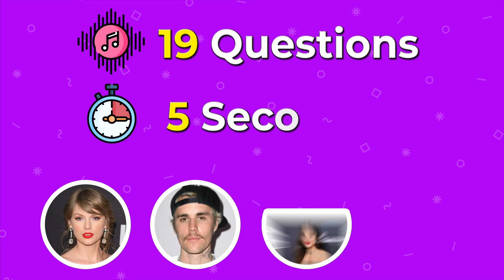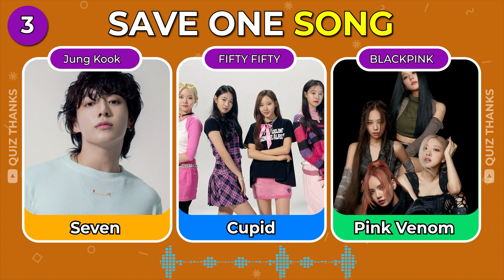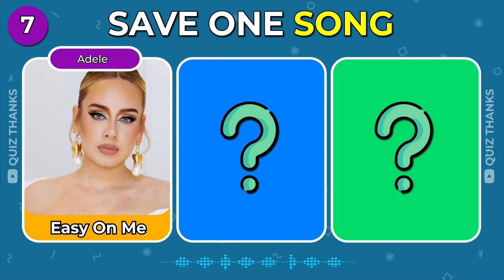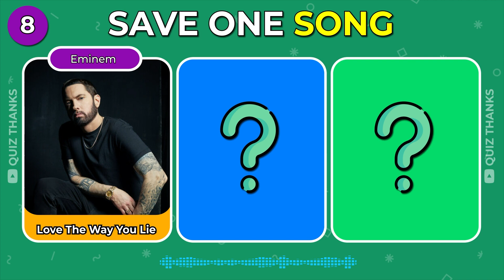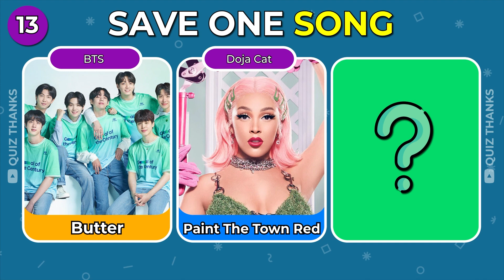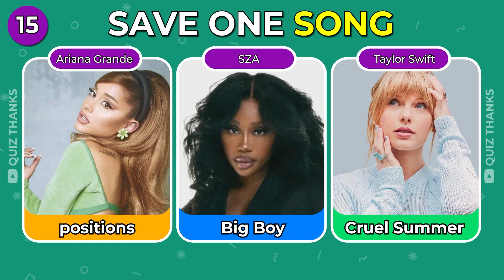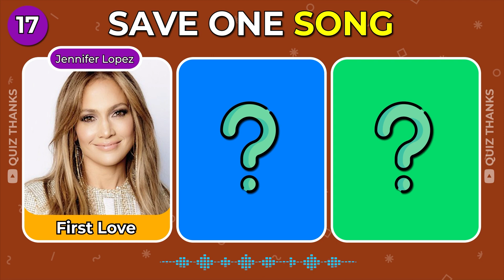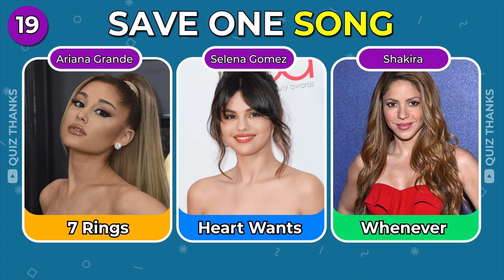SAVE ONE SONG - Most Popular Songs EVER !🎵 | Music Quiz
Have you ever thought about choosing a favorite song for your life? In this video, we'll be taking on the Save One Song Challenge.
In this music quiz , we challenge you with tough choices and you have to save one song from the most popular songs of all time.
If you are a music fan, this video is for you and you should not miss it!
Pick One Kick One TikTok Music Edition.

00:00 – Intro
00:23 – SAVE ONE SONG

😎This is how it works:
We will play you 19 songs and you have 5 seconds to choose your favorite song .We hope you have fun playing this save one song quiz game😍

Quiz Thanks
QUIZ BLASTER
SAVE ONE SONG
Music Quiz
fun